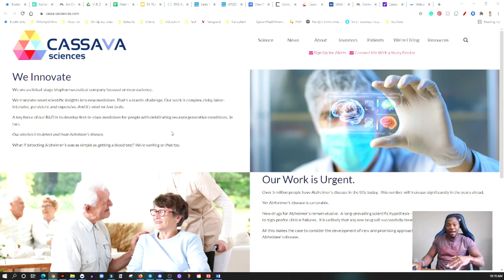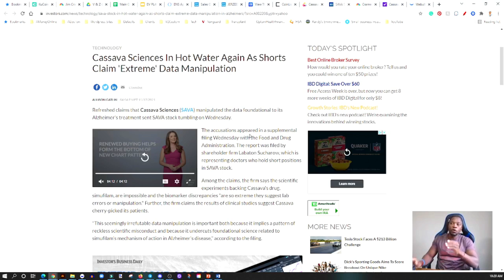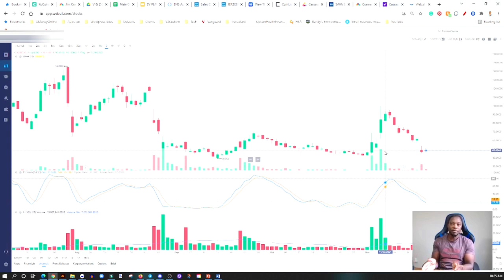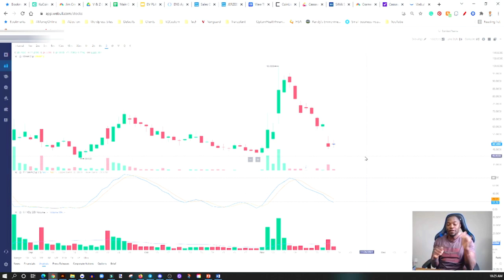CASSAVA STOCK PLUNGES FOLLOWING REPORT OF SEC INVESTIGATION🔥🔥🔥WHY $SAVA STOCK TUMBLED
My Favorite Investing Book
My Favorite Personal Development Book

Based in Minneapolis
Mr. V